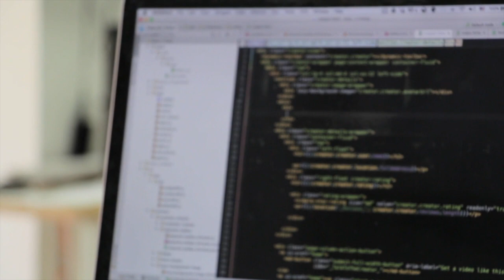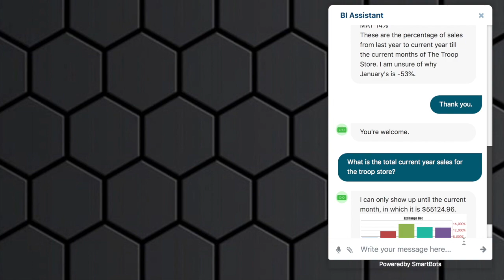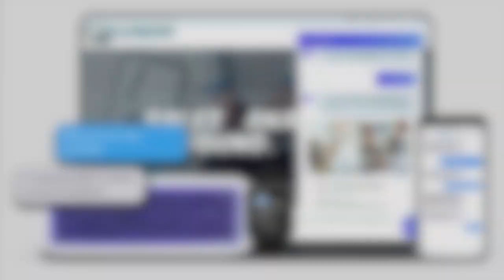SmartBots AI | AI-Powered Conversational Assistant for Business Intelligence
SmartBots helps enterprises build AI-powered conversational BOTs with personalities such as an analyst who can crunch numbers, an admin who can book your tickets, or a sales assistant who can help your purchases. Here is a small demo of SmartBots' BI BOT demo.

About SmartBots.AI
"SmartBots is a cohesive bot development platform that designs, develops, validates, and deploys AI-powered conversational chatbots that suit the unique needs of your business."